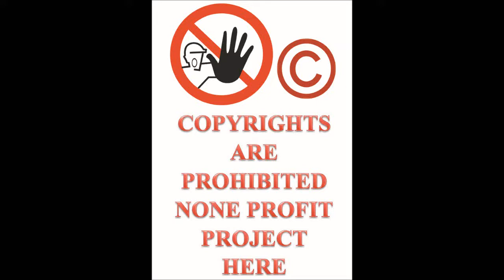Let's Play ThrillVille Off The Rails PC part 21